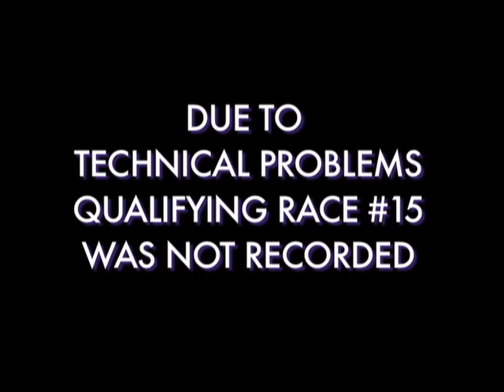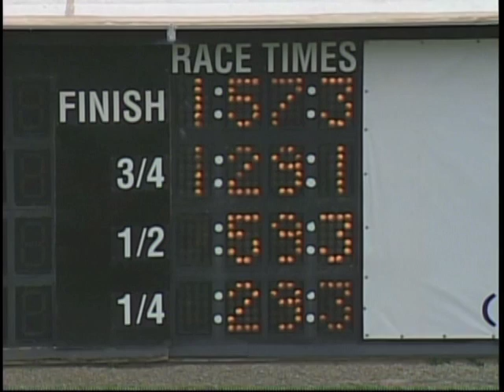MSOA-TV: June 17 Qualifiers 13-16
Qualifying races at The Meadows, June 17, 2010, Races 13-16